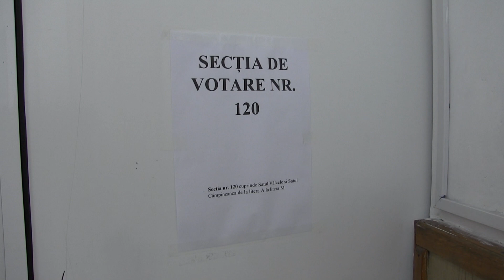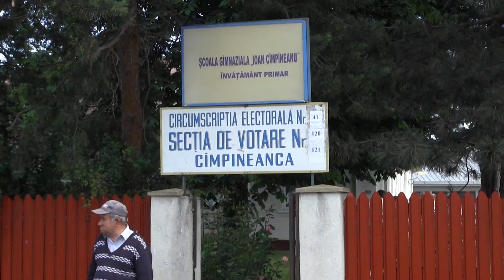Taranul Sarac la vot